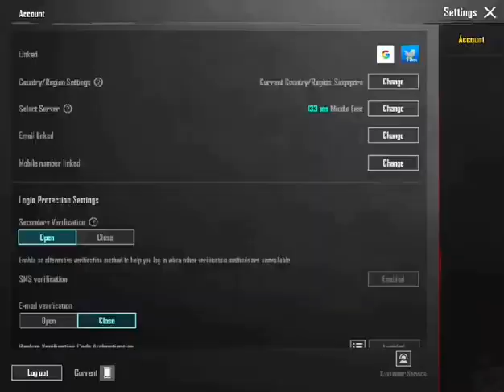today enjoy pub g part 2// vlog in Pakistani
🔥Challenged 3 Cute Pro Toxic Girls for 1V3 TDM😈🥵|SAMSUNG,A3,A5,A6,A7,J2,J5,J7,S5,S7,S9,A10,A20

Thank You so much Guys! You'll are the best!!!